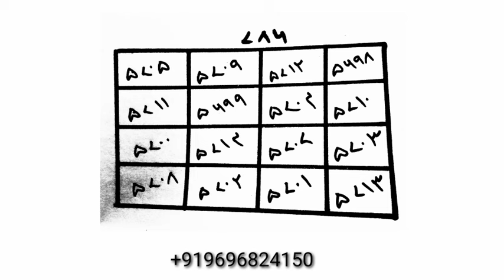Apne khoe Hue Pyar Ko dobara pane ke liye is naksh ka istemal Karen